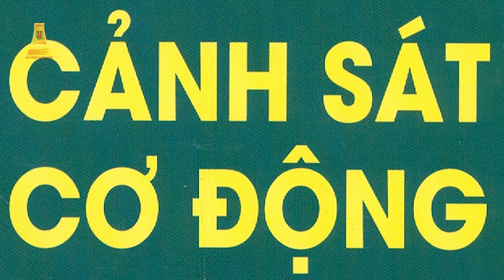[CM] An ninh Kon Tum kỳ 3 - tháng 3/2022 - Phát động ngày chạy Olympic vì sức khỏe toàn dân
An ninh Kon Tum kỳ 3 - tháng 3/2022:
- Hội nghị quán triệt Quyết định số 90 của Ban Bí thư
- Nâng cao hiệu quả thi hành luật Cảnh sát cơ động
- Phát động ngày chạy Olympic vì sức khỏe toàn dân
- Lễ ra quân thực hiện công tác dân vận năm 2023
- Tập huấn công tác điều tra cơ bản về lĩnh vực camera